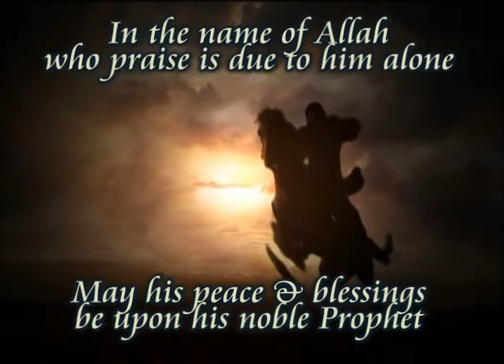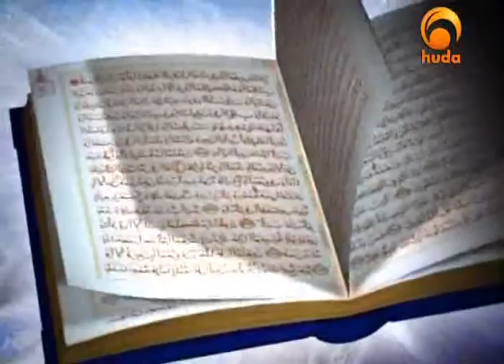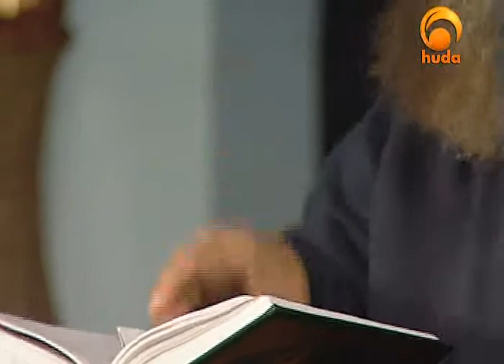Riyad Us Saliheen Chapter 18